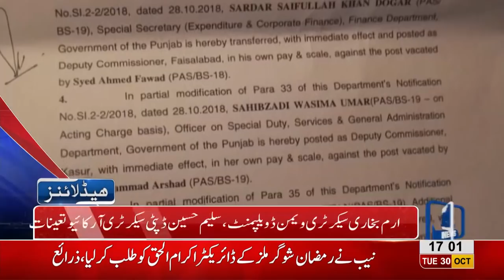05 PM Headlines Lahore News HD – 30 October 2018